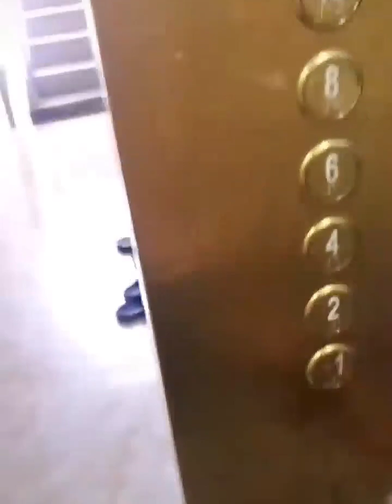must watch new funny video 2023 best funny moment 😂🤣.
funny video
funny movement